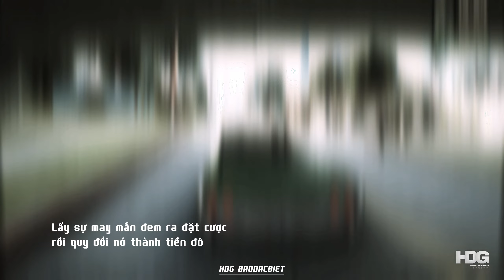HDG BAODACBIET & HDG 2T1X | GTA ( Prod by Klimonglue )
Performed by HDG BAODACBIET & HDG 2T1X
Mix & master : HDG Fis
Music video creator : HDG 2T1X
Prod by Klimonglue

© HDG - Hondatgangz 2023